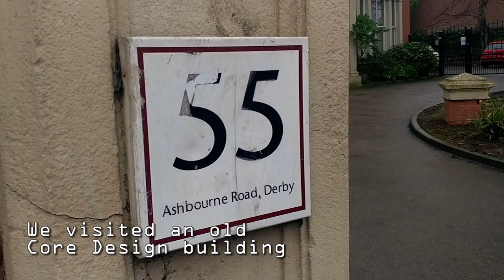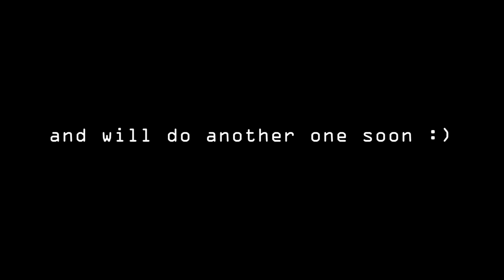A trip to Derby with Peter Connelly and Survivor Reborn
A quick video recap of our trip to Derby, the birthplace of Lara Croft.
Starring:
Myself
Survivor Reborn team
Peter Connelly, the composer for Tomb Raider 4-The Angel of Darkness
Martin Iveson, SFX designer for Tomb Raider 1-6

Can't wait for our next adventure!